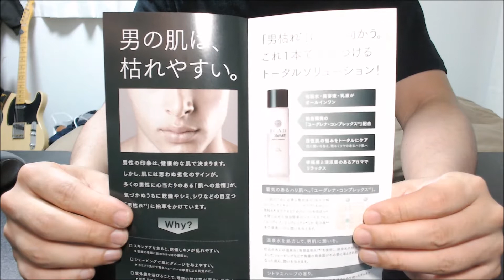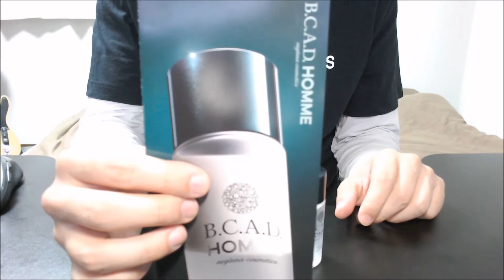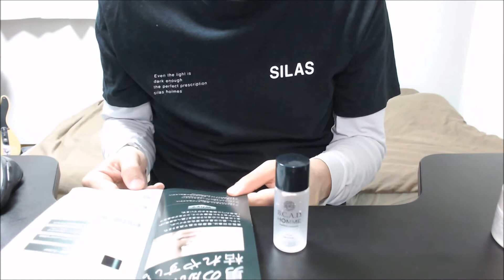【レビュー/メンズ美容】B.C.A.D HOMMEを使ってみた！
■ブルーマジックさんのＨＰ

■B.C.A.D.HOMME　120ml